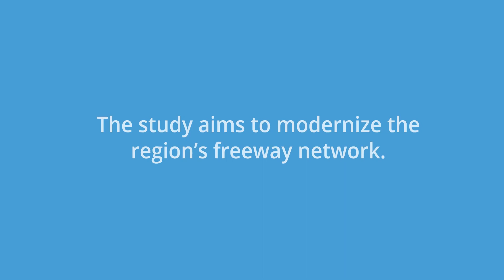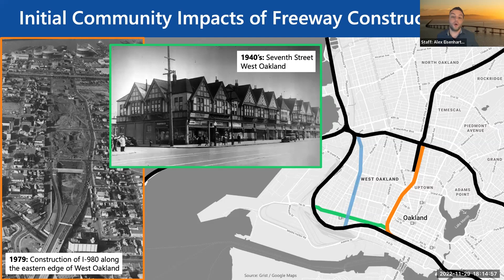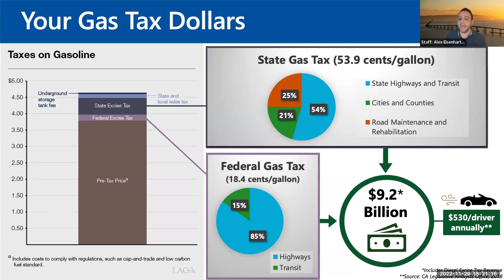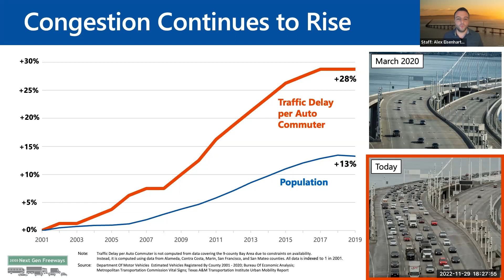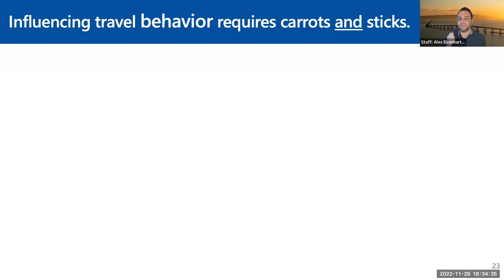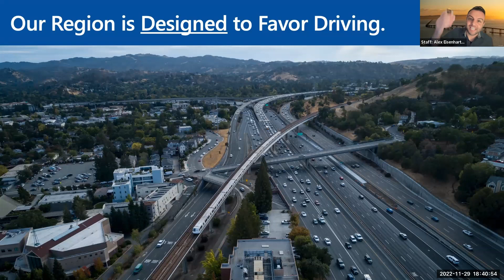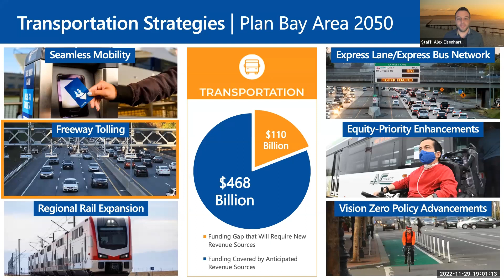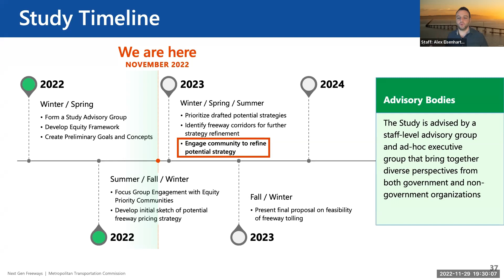The Future of Freeways: Addressing 20th Century Policies with 21st Century Solutions | Webinar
Freeway congestion hasn’t just returned – it’s worsening – and it will continue to deteriorate the Bay Area’s transportation system if we don’t shift gears.

We want to make freeways work for the 21st Century. This webinar was recorded live on Nov. 29, 2022, and sought public feedback about the Next Generation of Bay Area Freeways Study's draft goals. Nov. 29 attendees participated in polls and a Q&A session. The full video, including Q&A, can be downloaded from this

00:00 Background
00:12 Introduction
03:20 The Inequities of Freeways
10:44 Transportation Funding
20:00 Congestion: What we know
32:57 Addressing Past Decisions
35:07 Housing Strategies
36:50 Transportation Strategies
42:33 Draft Goals
44:07 Timeline

ABOUT US
We're the Metropolitan Transportation Commission—we plan in order to keep the Bay Area moving 🚆🚎🚘🚲🚸⛴⁣⁣